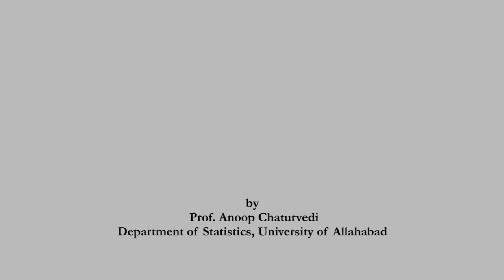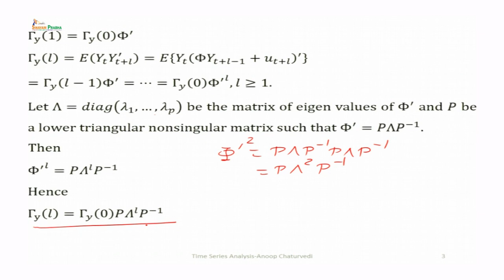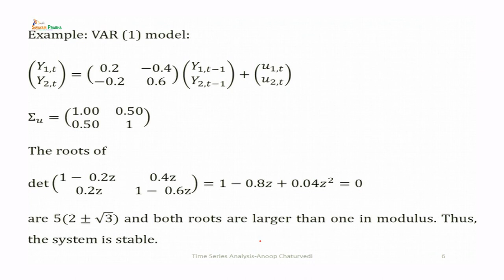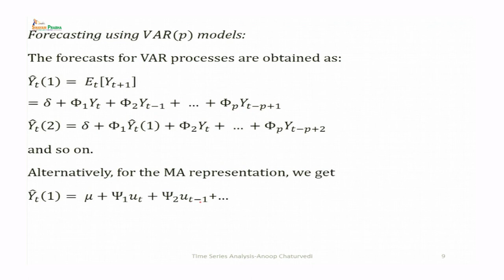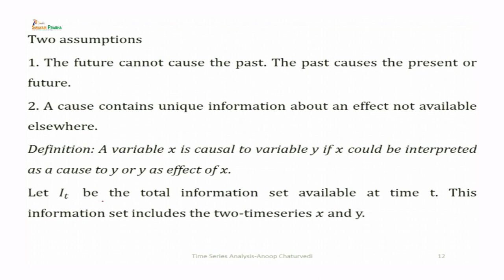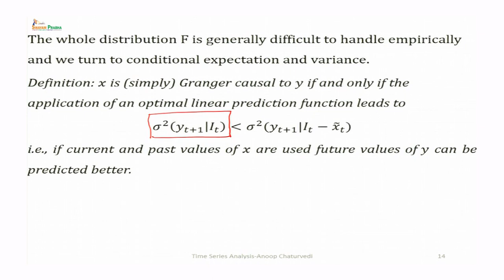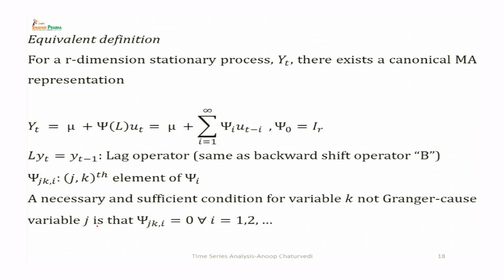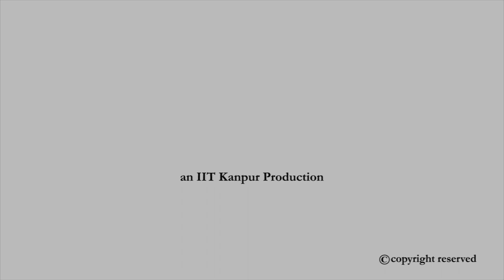Multivariate Time Series Processes